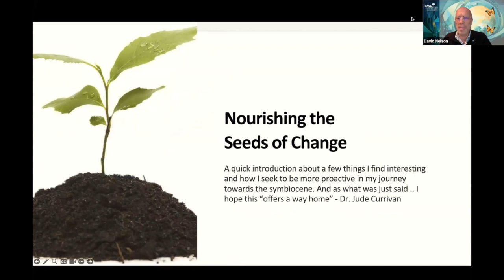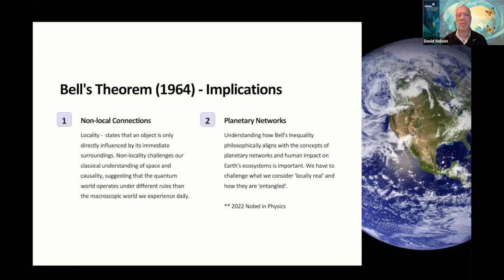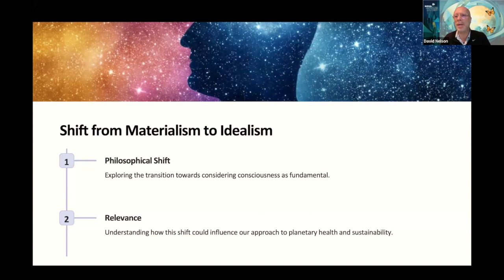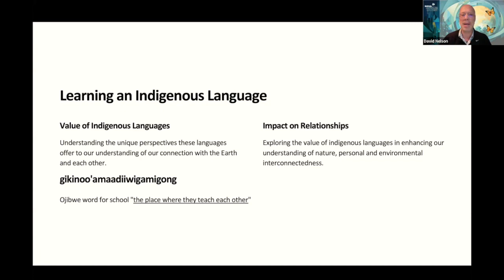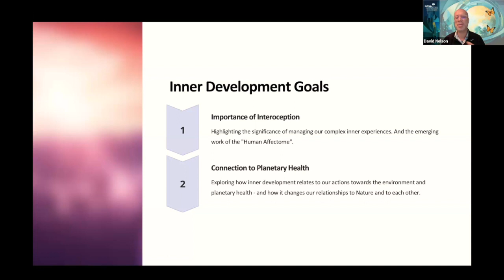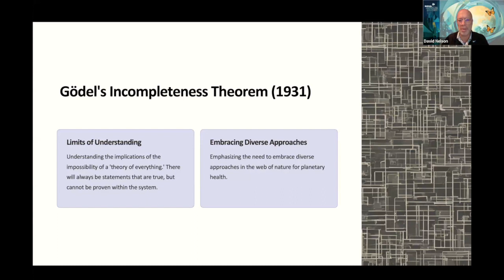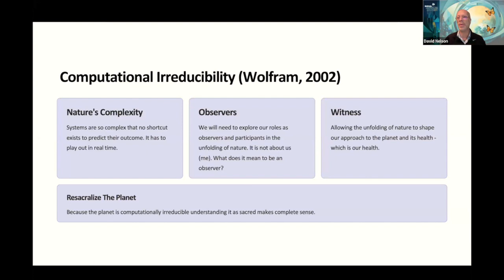David Nelson - Nourishing the Seeds of Change: Seven Things to Consider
This presentation was part of the 2023 Nova Annual Conference on the "Seeds of Change: Inspiring a Better Future” which explored a wide range of issues underscoring the interconnections between the well-being of individuals, communities, and the environments on which we depend—including challenges to our physical, social, economic, and spiritual climate.

About the presenter:

David Nelson is part of the emerging field of generalism which encourages a broad knowledge base, an ability to synthesize information from various domains, and a desire to provide unique perspectives to emerging solutions. He has published on topics ranging from clinical ecology and integrative medical modalities to nutritional considerations in health and disease. David is currently pursuing an advanced degree in Global Change at Athabasca University, Canada’s public research and open university.